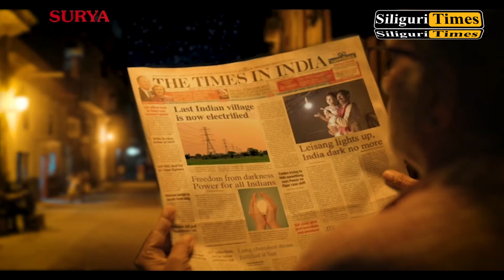Ward No. 46 Dhaknikata residents stage road blockade demanding proper drainage system (Bangla)